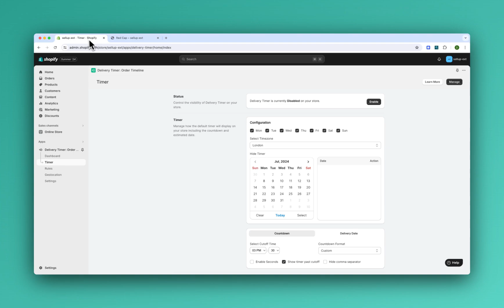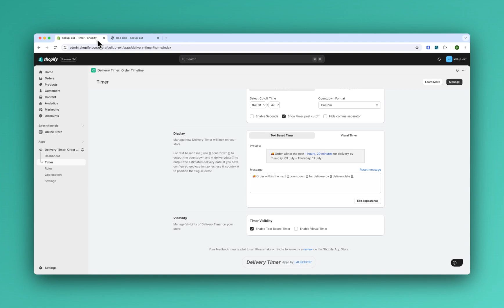Quick start to setup Delivery Timer on Shopify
Want to add an estimated delivery date countdown timer to your Shopify store in 60 seconds? You can do with Delivery Timer, the original estimated delivery date timer for Shopify. A quick overview on how to setup Delivery Timer.